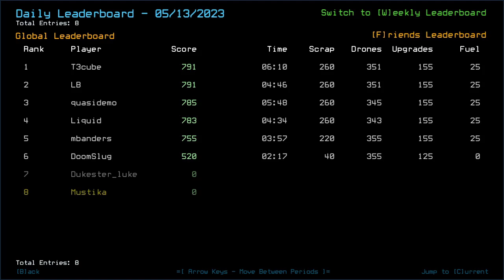Duskers Daily 14 May 2023 w/T3cube (+ modded)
Love me some internet disconnection moment - part 2. And still goes on.

0:00 Intro
2:19 Vanilla Intro
3:42 Vanilla Challenge
6:27 Intermission, submitting while internet gone is bad idea
7:09 Modded Intro
8:06 Modded Challenge, bois
16:05 Connected to T3cube via phone data so no sound from his side
20:18 Modded Complete, outro